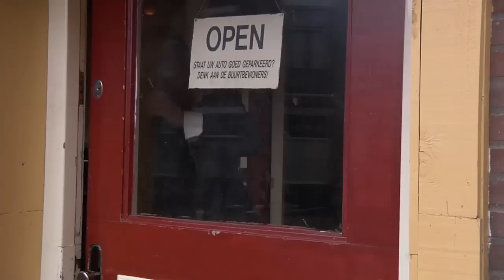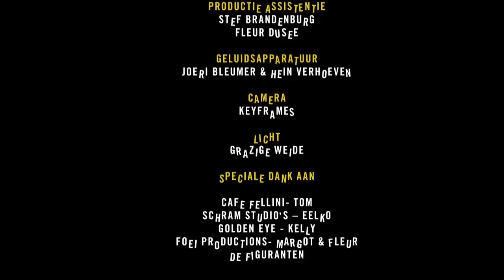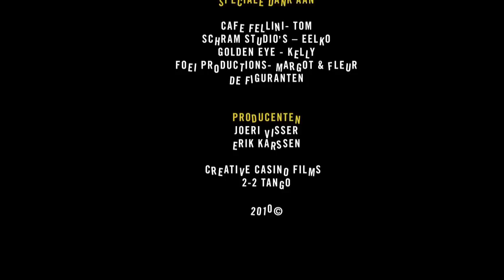Sunny (short movie about internetdating)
The short movie Sunny tells the story of a man and a woman that meet for the first time on an Internet date. The disappointments from the past and the hope of finding a partner lead to an uncomfortable situation. It's all about the first impression...

De korte film Sunny vertelt het verhaal van een man en vrouw die elkaar voor het eerst ontmoeten naar aanleiding van een internet date. De teleurstellingen uit het verleden en de hoop een partner te vinden, leidt tot een ongemakkelijke situatie. Het gaat om de eerste indruk.

Man
Erik Karssen

Vrouw
Jennifer van der Schaaf

Scenario
Erik Karssen
Joeri Visser

Regisseur
Joeri Visser

Camerawerk
Menno Mans

Belichter
Paul Özgür

Geluidsopname
Hein Verhoeven

Offline editor & Online editor
Gert-Willem Visser
Titels & Kleurcorrectie
Coen Bouwman
Keyframes

Geluidsontwerp
Redline -- De Geluidbroeders

Jaim & Joel Sahuleka

Casting
VIS&CO Casting

Make-up & haar
Lindelotte van de Meer
Erik van Kempen

Productie assistentie
Stef Brandenburg
Fleur Dusee

Geluidsapparatuur
Joeri Bleumer & Hein Verhoeven

Camera
Keyframes

Licht
Grazige Weide

Speciale dank aan:

Cafe Fellini- Tom
Schram Studio's -- Eelko
Golden Eye - Kelly
Foei Productions- Margot & Fleur
De figuranten

Producenten
Joeri Visser
Erik Karssen

CREATIVE CASINO FILMS
2-2 TANGO
2010 ©